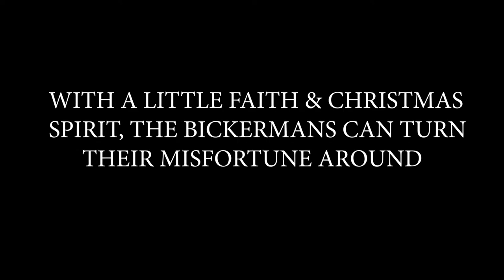A Second Chance At Christmas Trailer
A Second Chance At Christmas is a new family short film about the life of Mr. Bickerman as he approaches his last days with his family as he tries to right their wrongs so they can have a 2nd chance at Christmas!
Pre-orders for this movie will be available on December 2nd! The movie will be released worldwide on December 24th!
Go to Redhawkcs.com for more info!
Thanks!